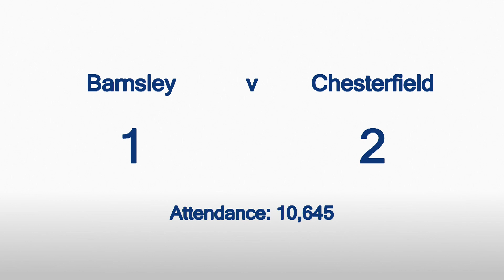Barnsley v Chesterfield